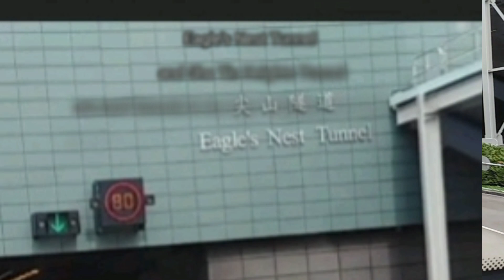ROAD TRIP || @HkExplorer_O IN SHATIN